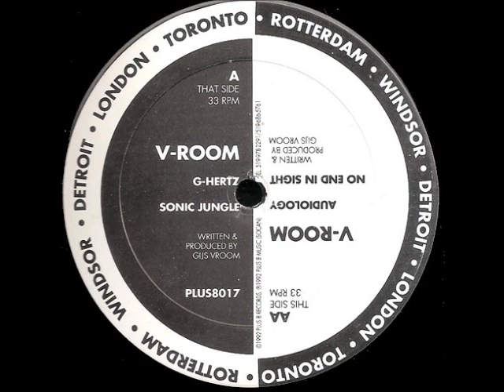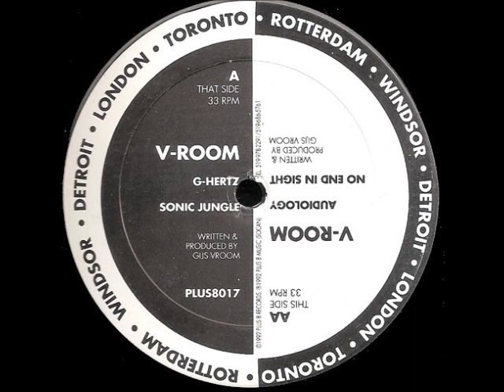V Room Audiology